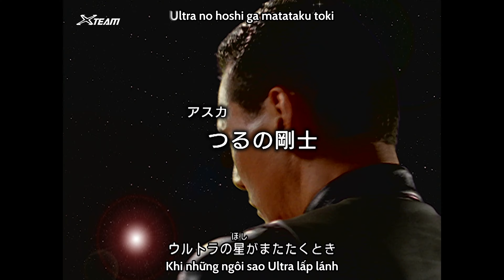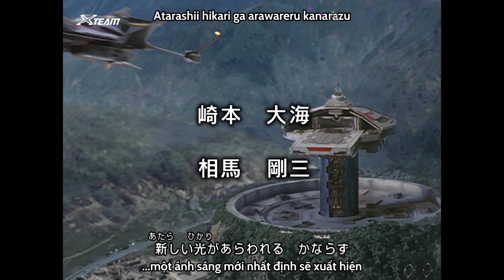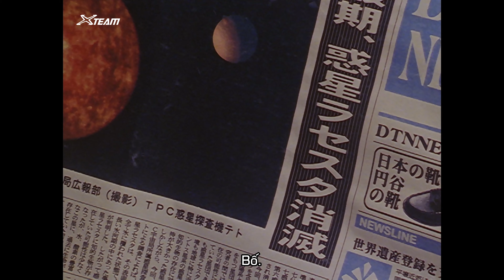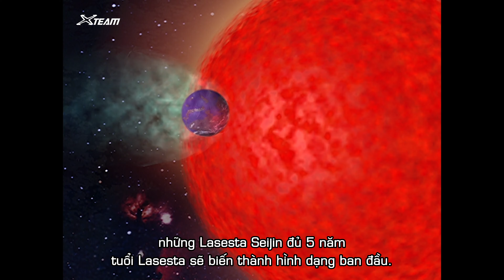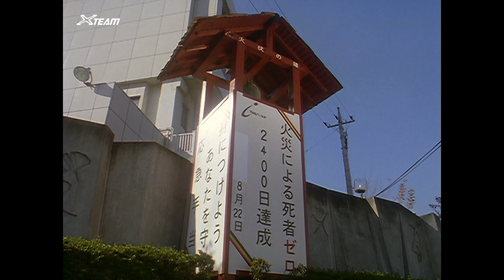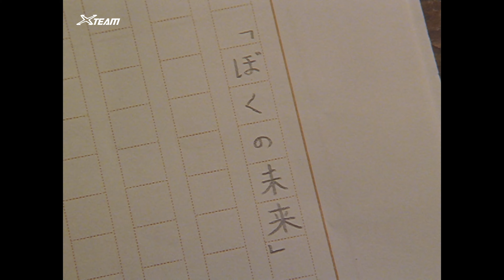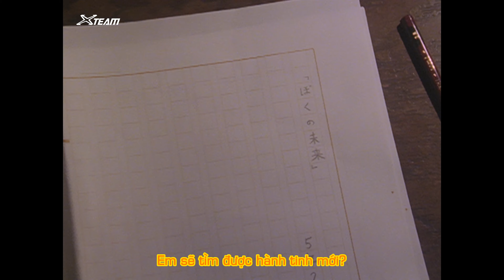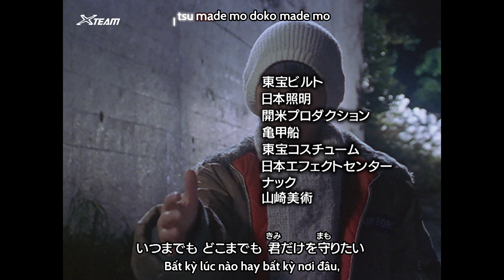Ultraman Dyna - tập 20 《4K UHD》 《Vietsub》 《House of Ultraman》